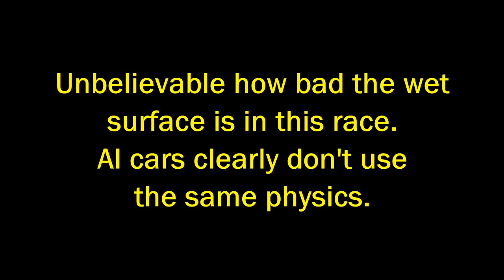Project Cars 2 Ginetta GT5 Silverstone Wet Mess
Absolute Mess of a Wet Circuit in career mode, Ginetta GT5 series, at Silverstone National. As the rain progresses, Wellington straight becomes so wet that it's impossible to drive without hydroplaning and spinning...but the AI appears unaffected.